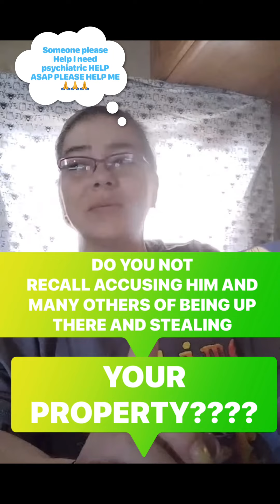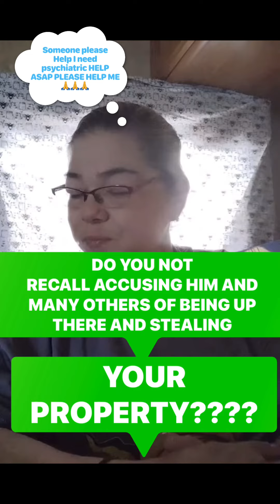Jodisue You Have Lost It Completely!! Someone in her family protect her daughter please!!!